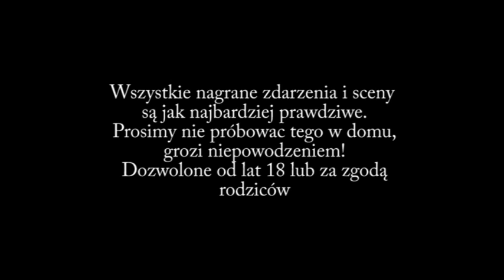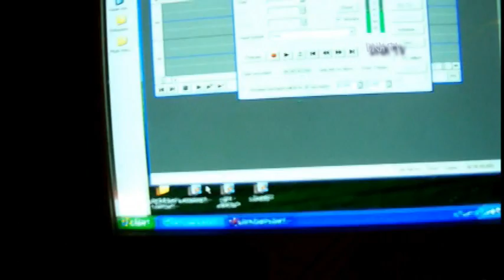DNK - DNKTV część 1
DNKTV prezentuje reportaż z nagrywnia nowej płyty która ukaże się na poczatku 2011 roku.Jest to pierwsza cześć reportażu,w której zobaczymy jak Vasyl i Misiek nagrywają kawałki dobrze sie przy tym bawiac, wspólnie z ziomkami.Dokument nagrano w studio hardkorporacja